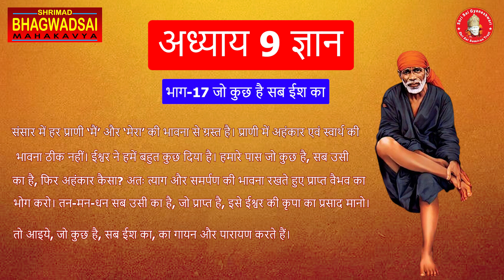Shrimad Bhagwad Sai Mahakavya Chapter 9 ज्ञान | Part 17 | जो कुछ है सब ईश का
Male Singer - Dr. Suneet Sekhri
Video Editor – Jitendra & Sumit
अध्याय-9 ज्ञान
Part 17
जो कुछ है सब ईश का-
 संसार में हर प्राणी ‘मैं’ और ‘मेरा’ की भावना से ग्रस्त है। प्राणी में अहंकार एवं स्वार्थ की भावना ठीक नहीं। ईश्वर ने हमें बहुत कुछ दिया है। हमारे पास जो कुछ है, सब उसी का है, फिर अहंकार कैसा? अतः त्याग और समर्पण की भावना रखते हुए प्राप्त वैभव का भोग करो। तन-मन-धन सब उसी का है, जो प्राप्त है, इसे ईश्वर की कृपा का प्रसाद मानो।
 तो आइये, जो कुछ है, सब ईश का, का गायन और पारायण करते हैं।

Shrimad Bhagwad Sai Mahakavya Chapter 9 Gyan, Part- 17, Jo Kuch hai Sab Ish Ka
jo kuch hai sab ish ka,
jo kuch hai sab tu hi hai,
jo kuch hai sab tera,
ishq ka ek hi word hai,
ishq ka tu hai raf,
ishq ka ek hi word hai full song,
ishq ka hai taraf,
ishq ka sawa,
ishq ka hai kaam,
jashn hai ishq ka